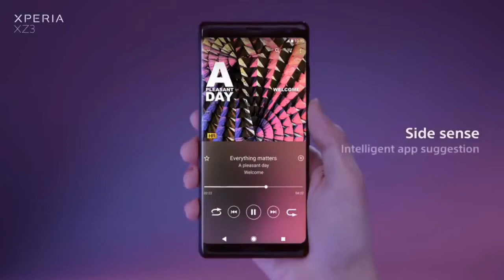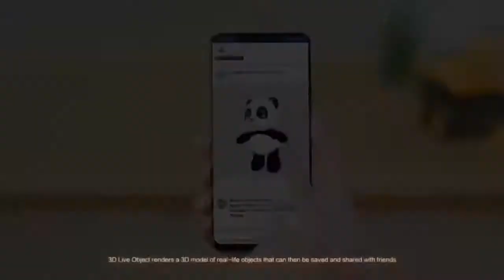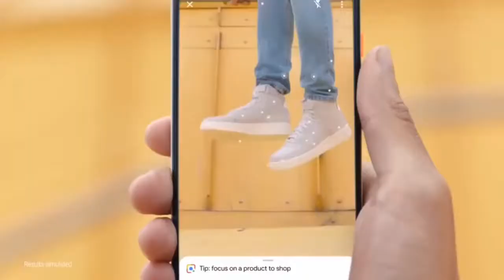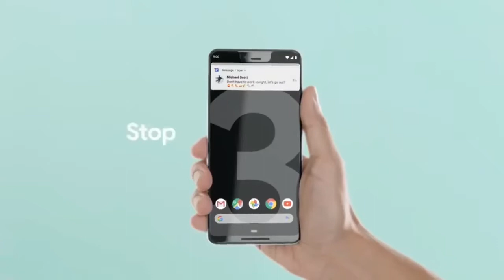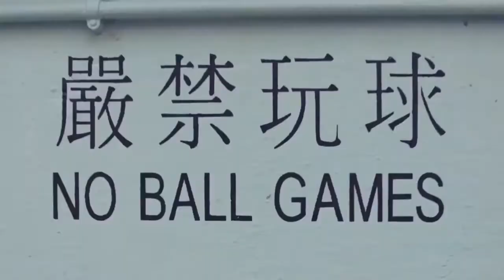2019 Mid Range Mobile phones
Phones that will change your perspectives..